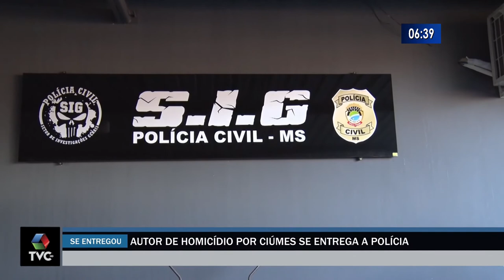Acusado de homicídio se entrega na delegacia após ficar três dias foragido